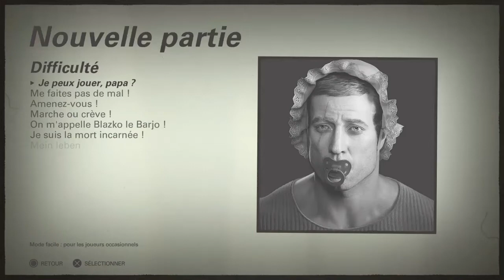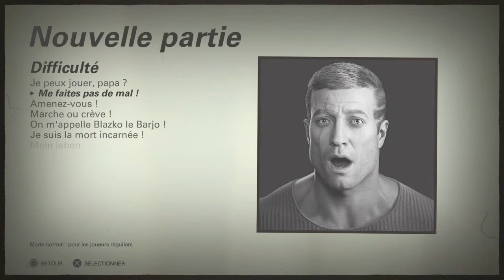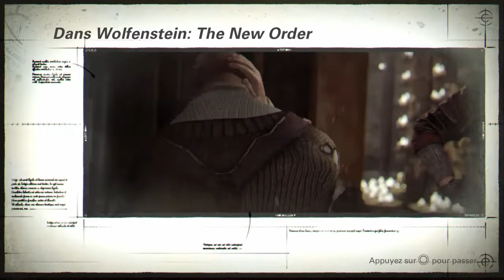Wolfenstein 2-The New Colossus/LET'S PLAY FR #1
Bonjour les amis on attaque un nouveau let's play!!
Bonne vidéo et surtout bonne année!!!